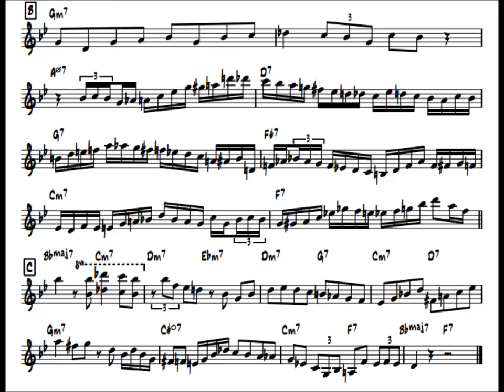Bouncing with Bud(Alt.Take1)/Bud Powell's Solo Transcription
Recorded:8/8/1949
Blue Note 30083

Piano:Bud Powell
Trumpet:Fats Navarro
Tenor Sax:Sonny Rollins
Bass:Tommy Potter
Drums:Roy Haynes